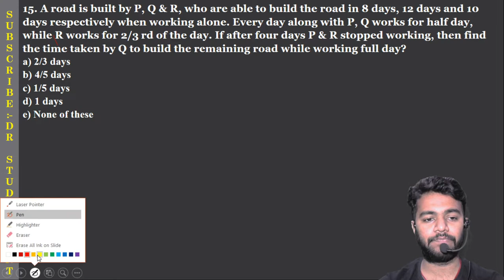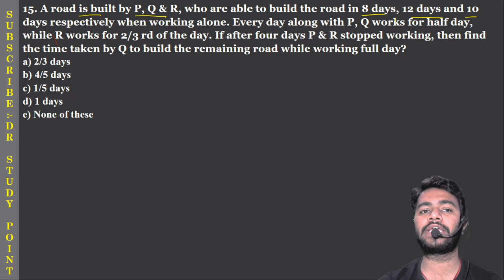PRELIMS: TIME & WORK PART-3 || TRICK TO SOLVE FAST || TRICKY TIME & WORK || Study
QUARANTINE LEARNING!

HAPPY LEARNING!

STAY SAFE! STUDY HARD!